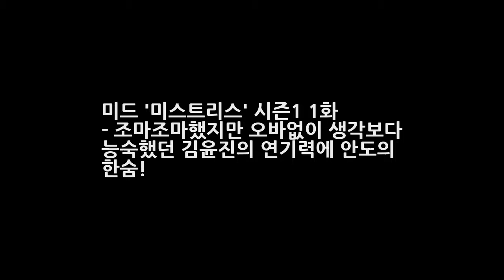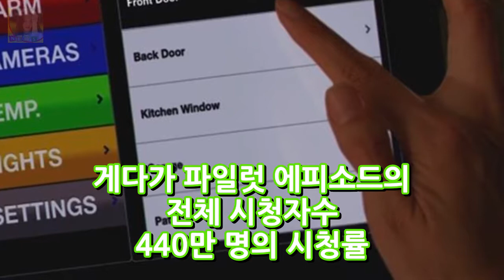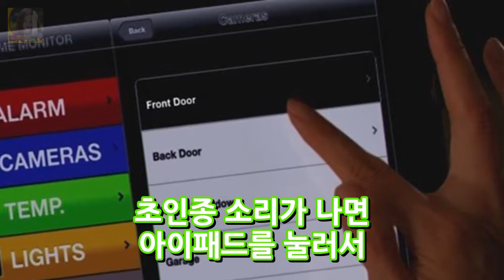미드 미스트리스 시즌1 1화 - 조마조마했지만 오바없이 생각보다 능숙했던 김윤진의 연기력에 안도의 한숨! DKO 뉴스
미드 로스트로 월드 스타로 올라 선 김윤진의 차기 미드이면서 동시에 로스트처럼 떼거리 주연이 아닌 적당한 숫자인 4인의 미스트리스 중 하나라는 당당하고도 벅찬 주연을 꿰찬 미드 미스트리스! 관련글 | 로스트의 월드 스타 김윤진 주연의 신작 미드 미스트리스 사실 한국인 입장에서 김윤진이 제대로 주연을 맡은 드라마라는 선입견을 끼고 보면 조그마한 오바 연기에도 아쉬움이 솟구칠 수 있고 로스트 때와는..